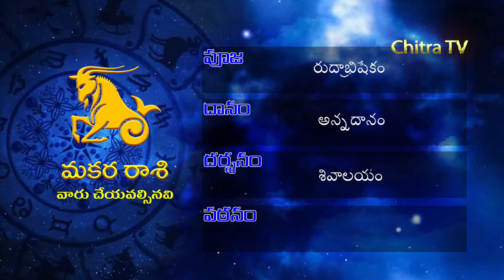Weekly Rasi Phalalu | Vaara Phalau | వార ఫలాలు | 14-04-2019| Chitra TV | Ramakrishna Sharma Rampally